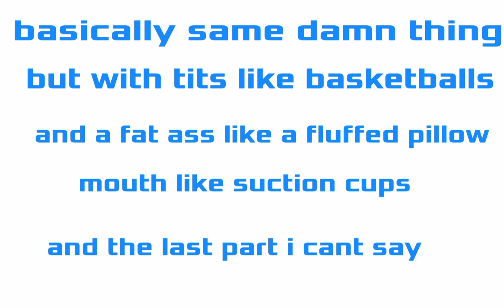sketchiexe checks devour's search history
bro got caught in 5k 💀